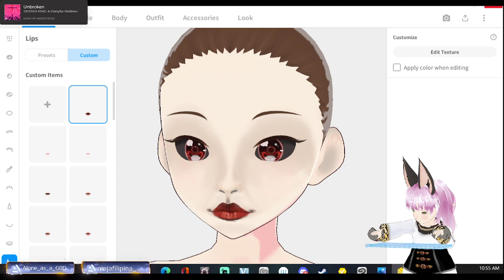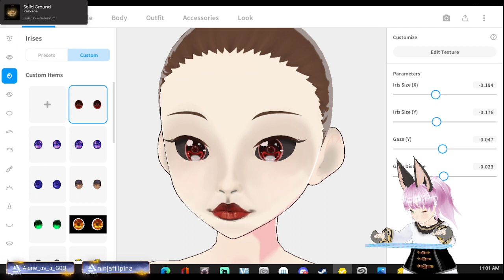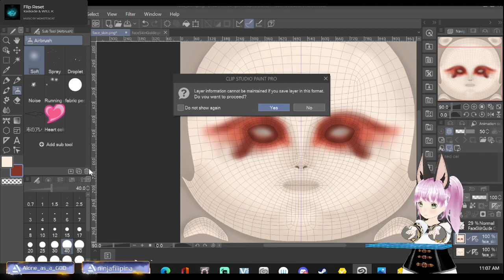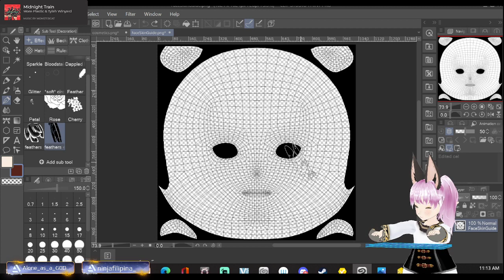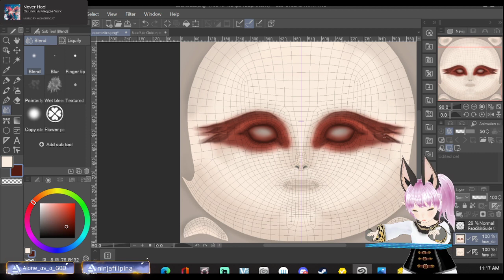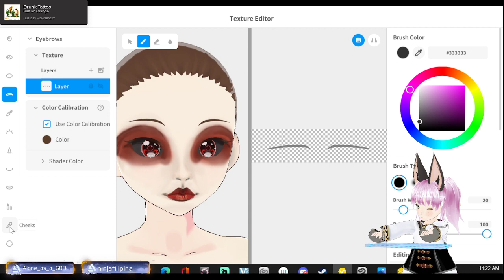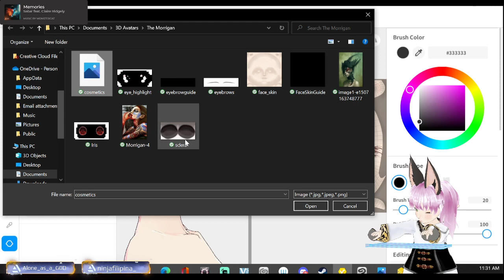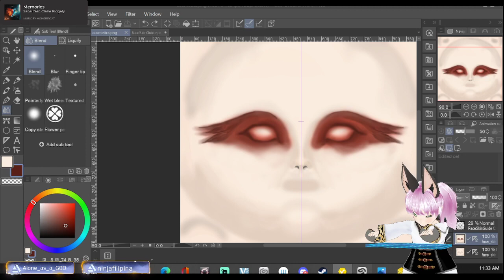House Kat Art - Working on Vtuber "The Morrigan"